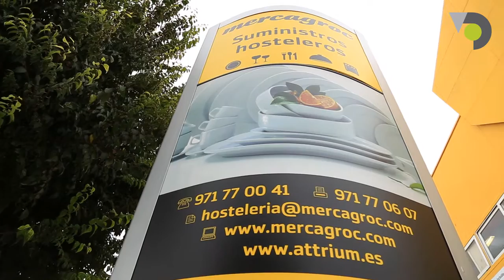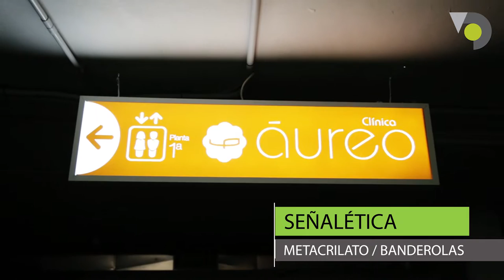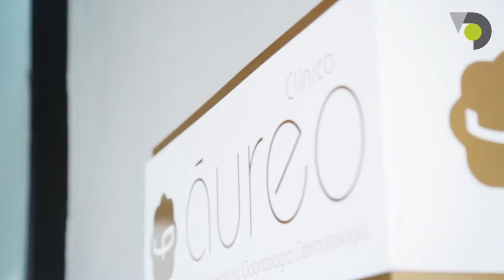RÓTULOS BALEAR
Rótulos Balear. Rótulos y metalurgia en Palma de Mallorca.

Rotulos luminosos, rotulación de vehículos, trabajos con metales , estructuras metálicas, letras corpóreas, vinilos de pared y cristal, vinilos para vehículos, monolitos en acero y hierro, trabajos especiales personalizados, etc.

Calle asival, 3
Palma de Mallorca